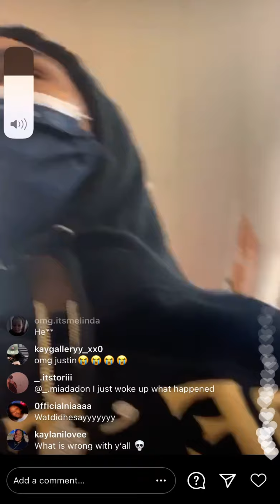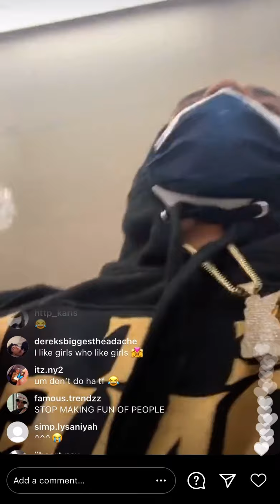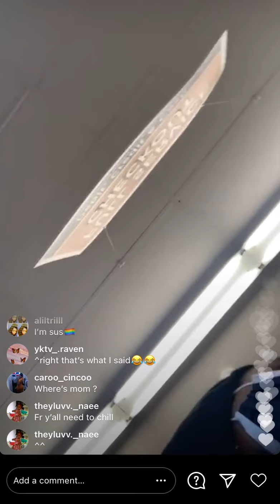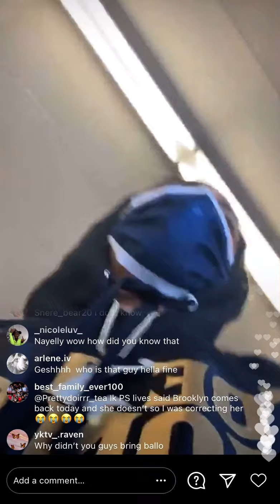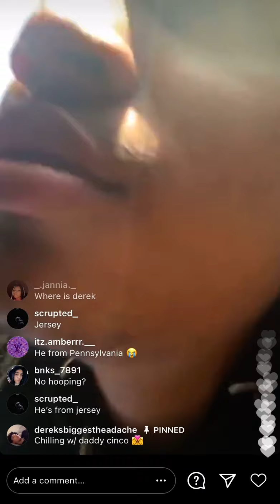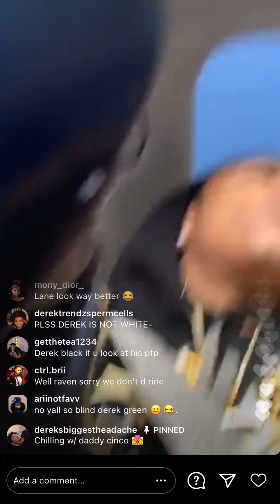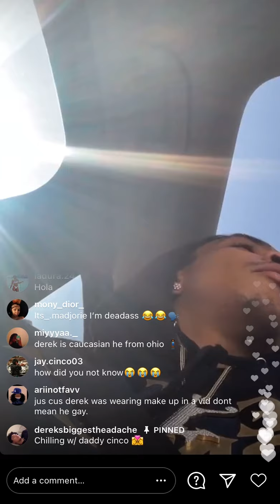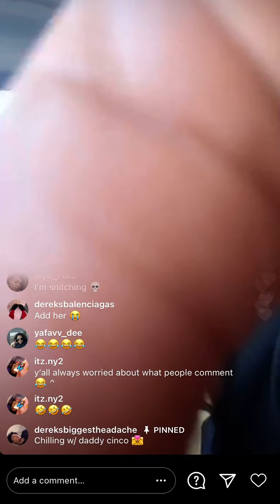Jay Cinco and Derek Trendz on live part 2— 2/25/2021